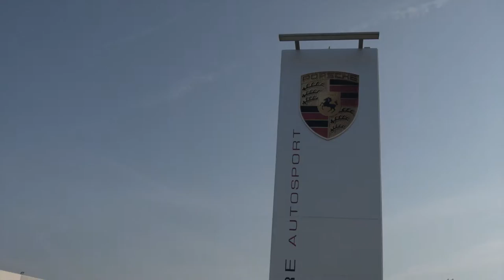Rallye des Clubs Porsche - Portes de Provence mai 2015